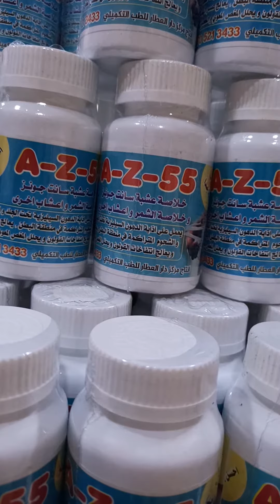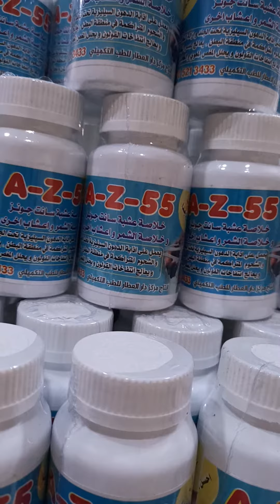14 يونيو 2020